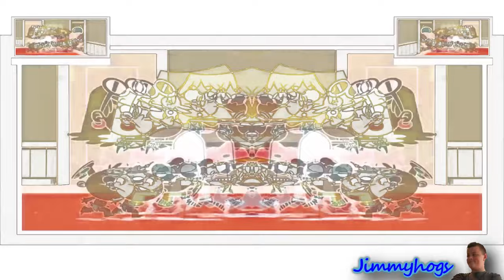Preview 2 Sparta Loud House Effects Effects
I did intel the old way to match with the cringe from 2017.
Add me on Discord: Jimmyhogs#0001